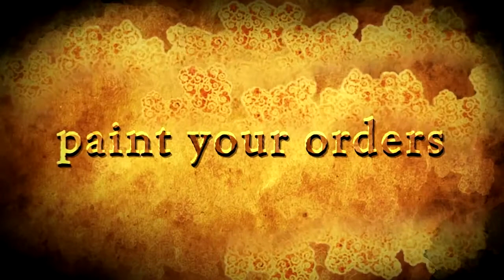Autumn Dynasty (Android) - trailer HD | yourapps.info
Trailer gry Autumn Dynasty (Android)

Zapraszamy na naszą stronę po więcej informacji na temat aplikacji mobilnych dla iOS i Androida. Najnowsze recenzje, newsy, poradniki oraz precyzyjna wyszukiwarko-porównywarka aplikacji!